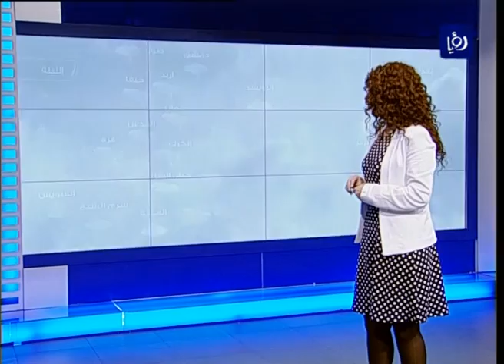النشرة الجوية الأردنية من رؤيا 2014_3_12 | Jordan Weather Forecast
النشرة الجوية التي قدمتها الزميلة أسل الربضي ليوم 12/3/2014 على فضائية رؤيا.